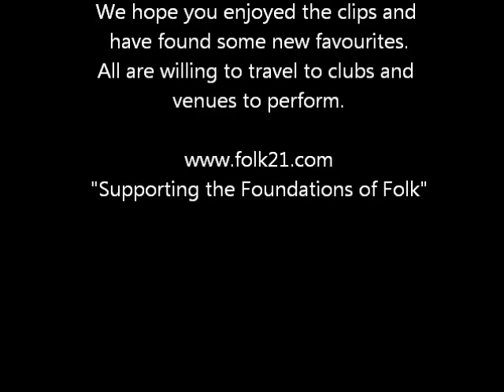Folk 21 - 21 mins of Folk - Part Two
Massive thanks to Forbes Moncrieff, Lazibyrd, Louise Jordan, Kelly Oliver, Ange Hardy and Ninebarrow for performing for us at the Folk 21 Showcase at Wimborne Minster Folk Festival on Sunday 15th June 2015.